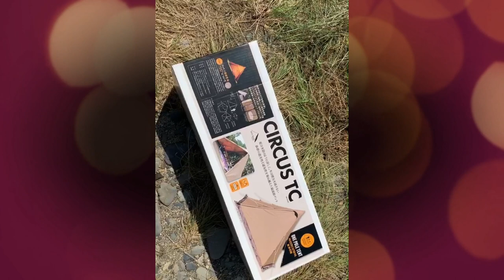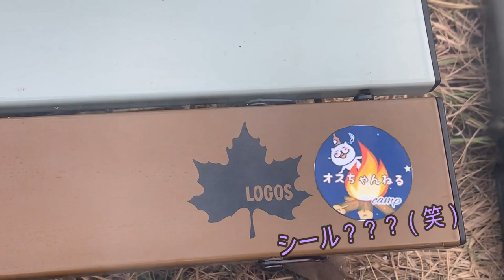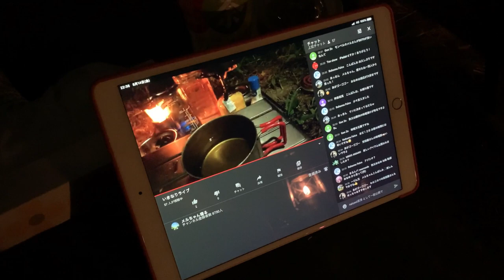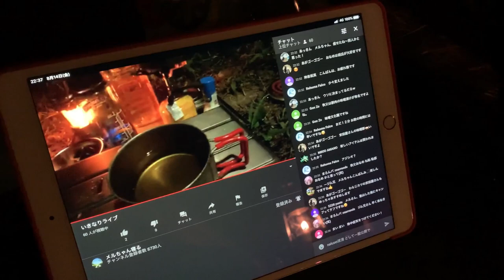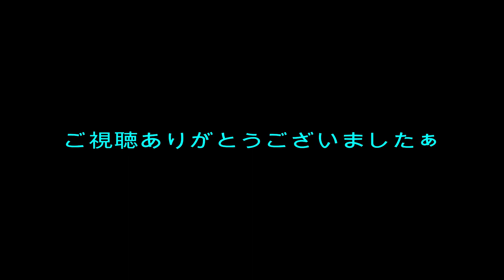夫婦キャンプ2020 08 14 15 茨城県某所